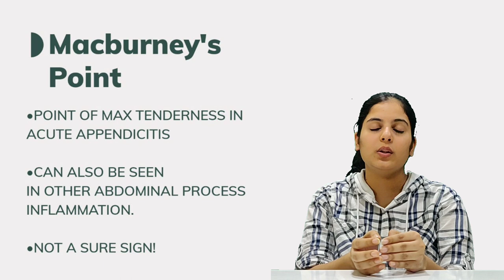McBurney's Point | Clinical Anatomy | Abdomen | Medseed MBBS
It really took a whole lot of efforts to make this video possible, hours of shoot, editing and research!
So if you find this video to be helpful, just SHARE it to someone who might get benefited after watching this!

And share this channel with your friends!